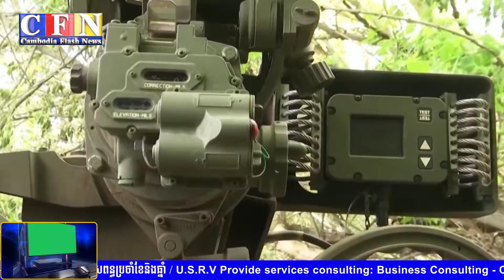សមរភូមិរុស្ស៊ី អ៊ុយក្រែនកំពុងផ្ទុះយ៉ាងសាហាវនៅថ្ងៃអង្គារនេះ | CFN TV (ព័ត៌មានអន្តរជាតិ) 07-6-22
ចំណងជើង៖  អត្ថបទព័ត៌មានអន្តរជាតិ
Cambodia Flash News (ព័ត៌មានអន្តរជាតិ) 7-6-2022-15PM
សមរភូមិរុស្ស៊ី-អ៊ុយក្រែនកំពុងផ្ទុះយ៉ាងសាហាវនៅថ្ងៃអង្គារនេះ
ពូទីនផ្តល់សំណងជាង$៨ម៉ឺនដល់ឆ្មាំជាតិពលីនៅអ៊ុយក្រែន,ស៊ីរី

THANK YOU FOR WATCH MY CHANNEL